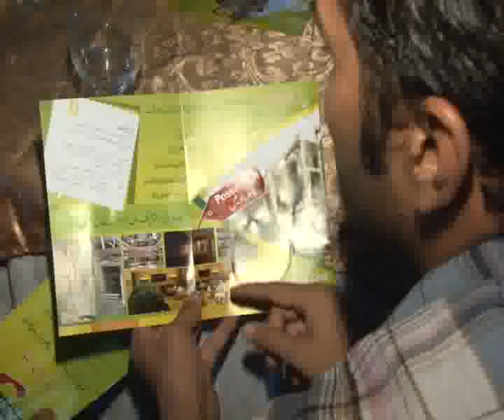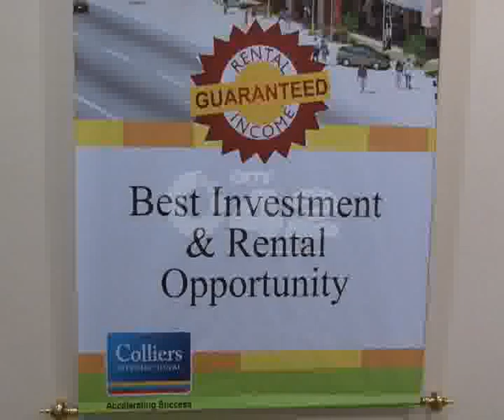Fortress Square Shopping Mall Inauguration Pkg By Riffat Abbas City42